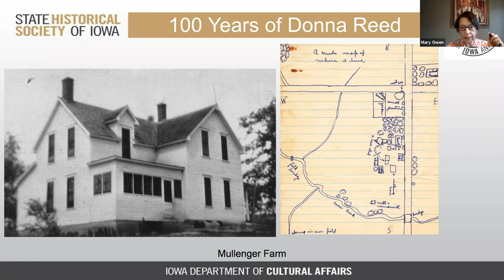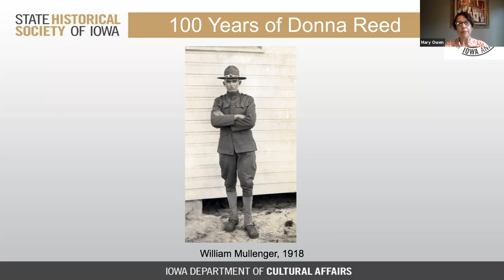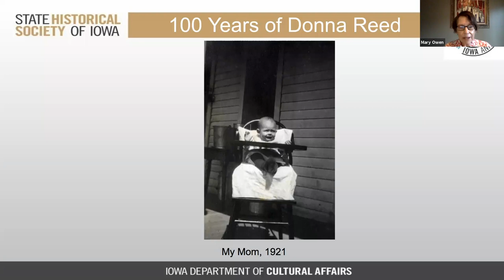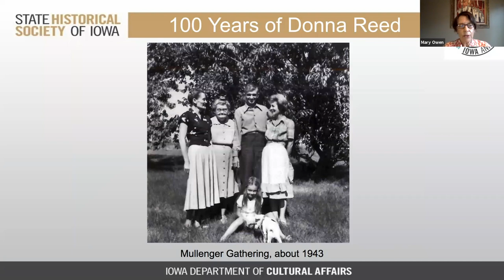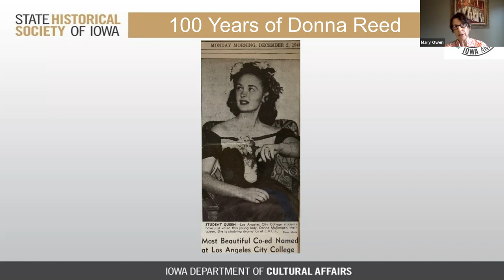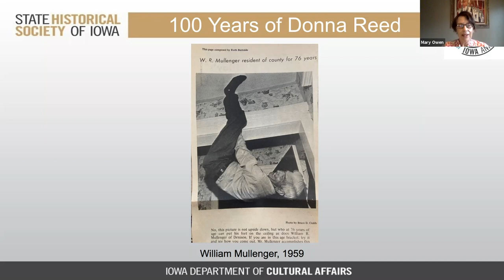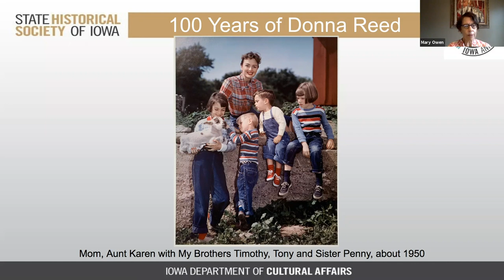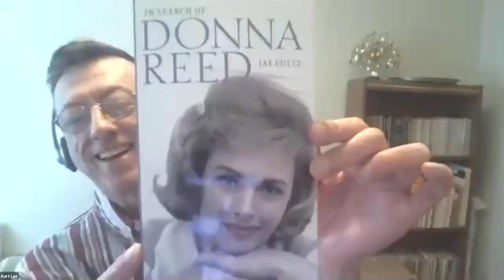Iowa History 101: 100 Years of Donna Reed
Join the State Historical Society of Iowa for an online learning series that focuses on the past lives of Iowans to help commemorate the 175th anniversary of Iowa. This presentation honors the actress Donna Reed, who was born in Denison a century ago – on Jan. 27, 1921. Learn more about her from photos of Reed’s early days in Iowa, stories of her Oscar-winning career, and her enduring impact on a new generation of performing artists through the development of the Donna Reed Foundation.